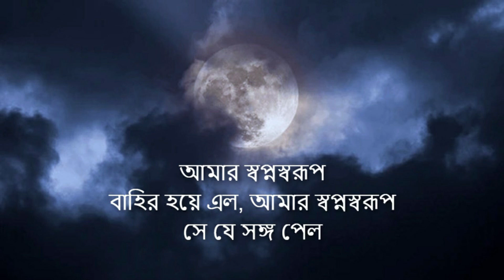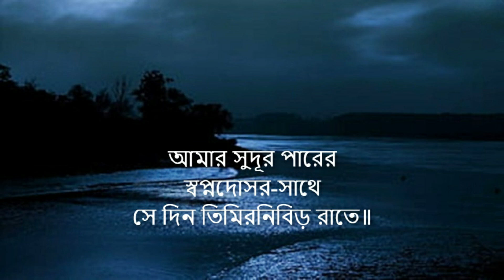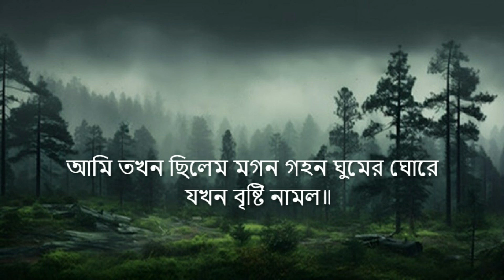"Ami Takhan Chhilem Magan" - Ajoy Bardhan - Instrumental Music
"Ami Takhan Chhilem Magan" ("আমি তখন ছিলেম মগন") - Tagore song in Kirtan style, composed in 1937 (১৩৪৪ বঙ্গাব্দ).